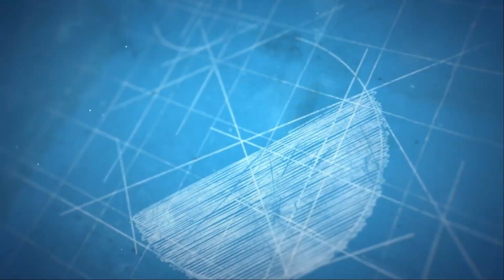ME-AWARDS 2021_Vaneza Rakhshana (SPEECH)